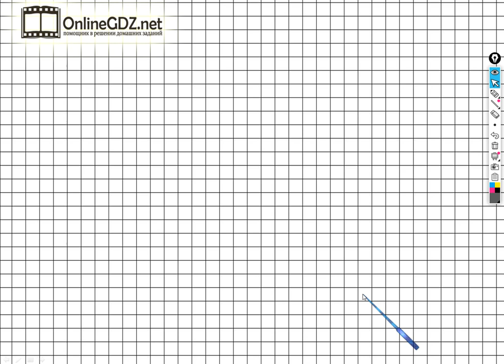Страница 120 Задание №1 - ГДЗ по математике 1 класс (Дорофеев Г.В.) Часть 1